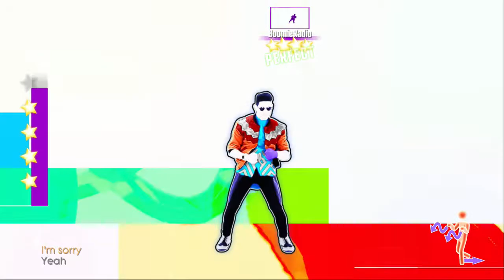Just Dance 2017 - Sorry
Super Star Clear